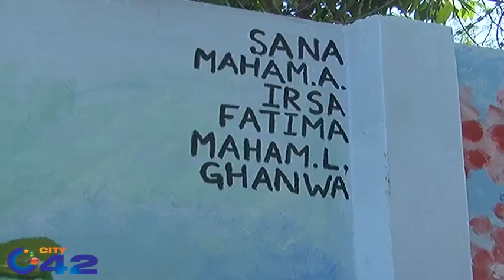Wall graffiti in Ameer ud Din medical college